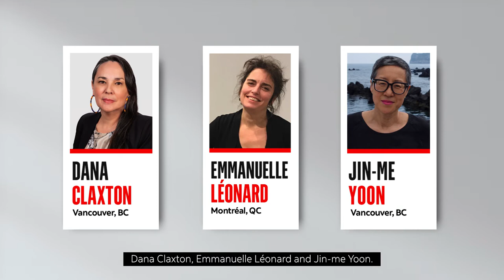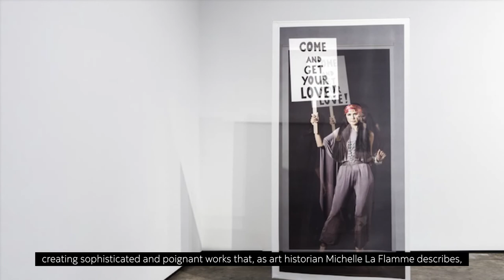Announcing the 2020 Scotiabank Photography Award Winner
Congratulations to Dana Claxton on winning the 2020 Scotiabank Photography Award! Learn more about critically-acclaimed Dana and the other amazing finalists this year, Emmanuelle Léonard and Jin-me Yoon.